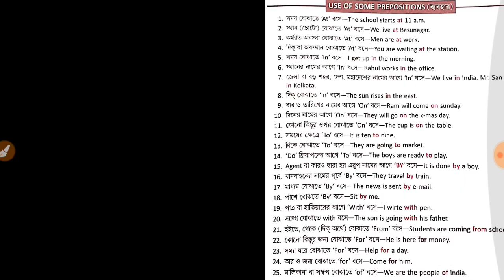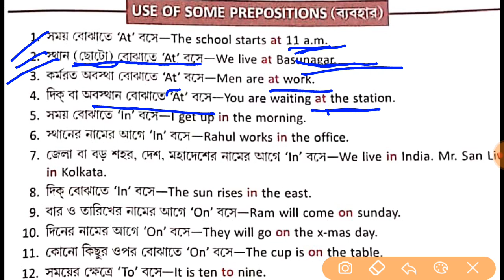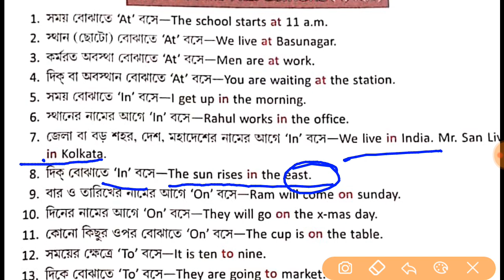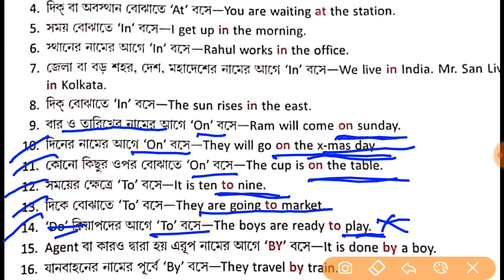Preposition (class V to VII)